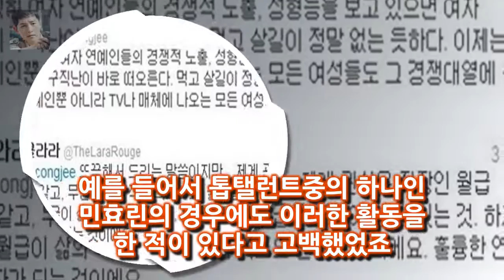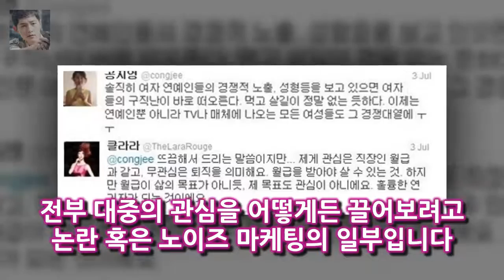플레이보이의 첫 번째 한국 모델이라는 프로필을 가진 이파니의 경우에도 생활고와 육아문제로 어쩔 수 없이 노출을 공지영 클라라 트위터 설전 - 과연 생계형 노출이란 무엇일까?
저의 다른 글 2013/07/01 - 클라라 장현성 소파에서 정사- 점심시간 활용법 참조 사람들이 해당 배우의 경제적 상황을 정확하게 모르니까요
예를 들어서 톱탤런트중의 하나인 민효린의 경우에도 이러한 활동을 한 적이 있다고 고백했었죠
플레이보이의 첫 번째 한국 모델이라는 프로필을 가진 이파니의 경우에도 생활고와 육아문제로 어쩔 수 없이 노출을 했다고 합니다

하나는 자신이 갖고 똑같은 다른 인형은 좌윤이에게 선물한 것 [★밤TView]저글러스 백진희♥최다니엘 커플 사진 유출..충격- 스타뉴스 :
여고생 집단 폭행에 성매매 강요 파문...경찰 수사  사진과 함께 A양의 친구들이 올린 글에는 가해자들이 A양을 6시간 동안 때린 뒤 성매매까지 강요했다고 적혀 있습니다:
인천 여고생 집단폭행 소년법 폐지 수면 위로...효과적인 정책 아니다?  인천 여고생 집단폭행으로 인해 소년법 폐지가 수면 위로 올라온 가운데 최근 박상기 법무부장관이 밝힌 :
[★밤TView]절찬상영중 배우 4인방의 우씨네 상영준비 끝- 스타뉴스  이날 방송에서 배우 4인방은 세상에서 단 하나뿐인 낭만 극장을 열기 위해 충청북도 단양군 애곡리를 찾:
이날 방송에는 강문영 이연수 김국진 구본승이 부산항에 모였다 [★밤TView]불청 대마도 하늘투어 악동 이하늘과 집구하기 - 스타뉴스 :